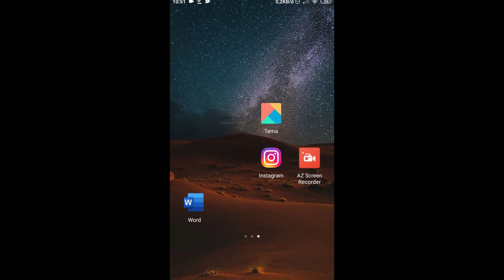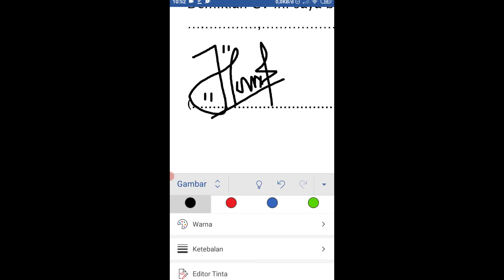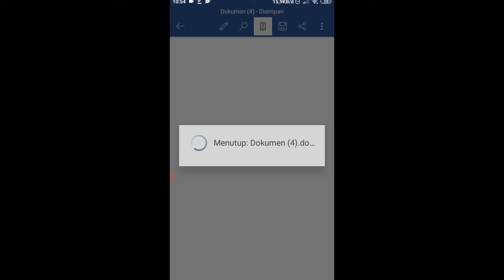Cara Membuat Tanda Tangan Di Word HP Android Tanpa Scan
Sebuah surat yang disertai tanda tangan akan lebih terpercaya, dan ketika anda menginginkan untuk membuatnya di word hp android, tentunya anda sudah bisa membuat ttd di aplikasi.

Nah, cara membuat tanda tangan di word hp android yang saya gunakan tidak menggunakan aplikasi tambahan dan tanpa scan. melainkan mencoret dengan pensil agar terbentuk ttd.

langsung saja kita simak video cara membuat tanda tangan di word hp android berikut ini: